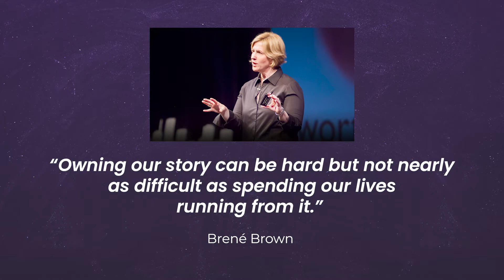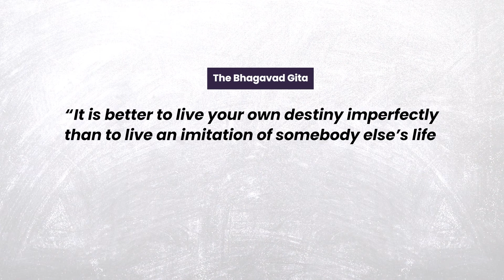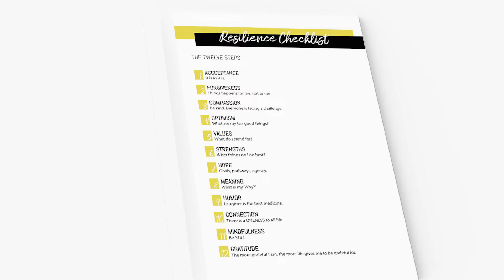Finding Resilience with Janine Shepherd: Ep 89 | Win the Day with James Whittaker podcast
“Owning our story can be hard but not nearly as difficult as spending our lives running from it.” — Brené Brown

In this episode, we talk about:
» Finding the gift in adversity
» Coming to terms with your identity (and fitting in)
» Understanding shame – and the importance of owning your story, and
» Becoming a resilience machine so nothing can stand in your way.

Let’s WIN THE DAY with Janine Shepherd!

Timemarkers:

3:10
Perspective on the accident

4:00
Dealing with chronic pain

6:00
Living with disability

7:19
Finding the gift in pain

10:55
Owning your story

13:30
An inclusive world

16:57
Strength in the present

21:10

21:38

22:37
TED Talk

25:05
Raising resilient children

28:25
Growth during covid

29:30
Rocket Round

Resources / links mentioned:

🗝️ Got a question for the Win the Day podcast? Join the Win the Day group:

📚 ‘Defiant: A Broken Body Is Not A Broken Person’ by Janine Shepherd:

💡 ‘Man's Search for Meaning’ by Viktor E. Frankl:

About Janine Shepherd:

Janine was a national champion skier and one of Australia’s best hopes for the Winter Olympics. But an accident while training destroyed her athletic dreams, and nearly ended her life. Paralyzed, Janine spent 10 days in a coma and then the following six months in the spinal ward.

She defied the odds by not only learning to walk again, but by creating an entirely new life in the most remarkable way.

Janine’s story has been featured all over television, including 60 Minutes and This is Your Life. Her first book, Never Tell Me Never, was made into a feature length film, and she has since written five other books including her recently-released memoir, Defiant.

Her TED talk has more than 2 million views and continues to be featured as a favorite on TED.com.

Janine has been awarded Australia highest civilian honor, the Order of Australia, in recognition of her tireless work to raise awareness of spinal cord injury and research. She also serves as ambassador for Red Bull, Wings for Life, and Spinal Cure Australia, and is one of the world’s top inspirational speakers.